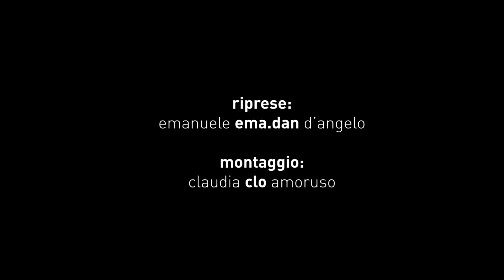Giulia Rubini - IGLOO (Official Video)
Scritta e cantata da Giulia Rubini
Registrata, mixata e masterizzata da Luca Pain presso lo 011Studios
Prodotta da Matteo Dinu Di Nunzio
Video Ufficiale realizzato da Emanuele D'Angelo e Claudia Clo Amoruso

Contatti